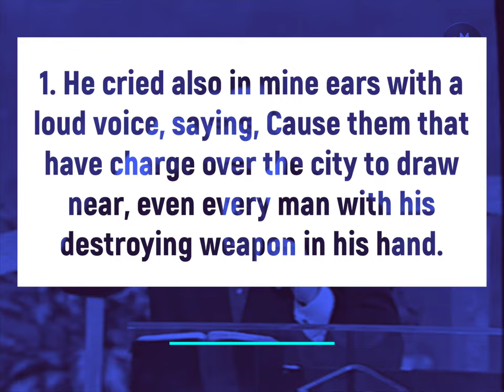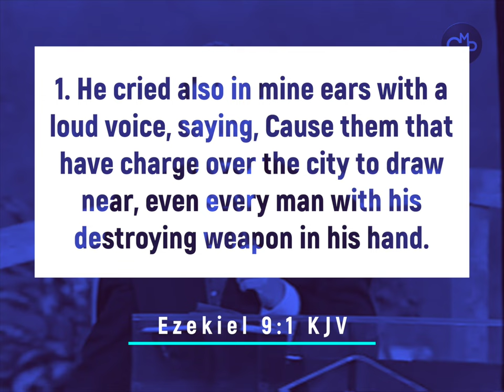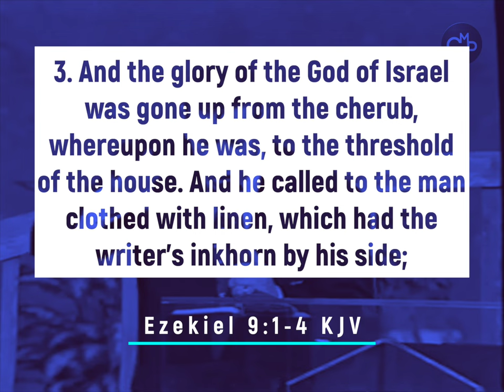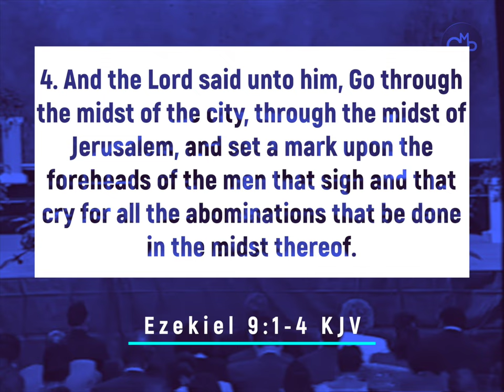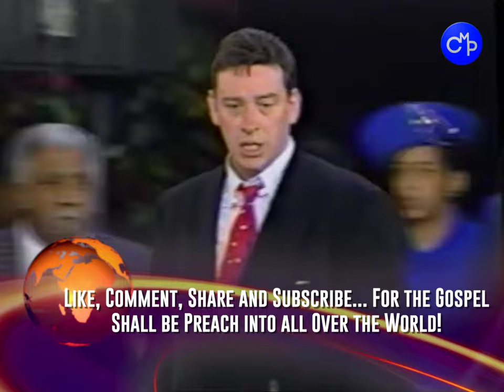Pastor Rod Parsley | A Bridge of Hope: Crossing the Great Divide